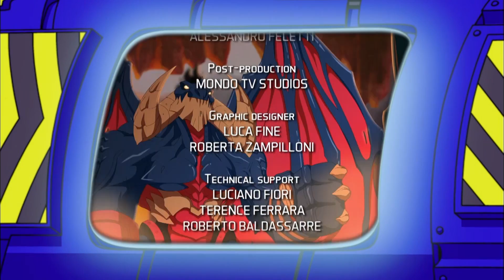THE DRAGON SLAYERS | DINOFROZ 2: Dragons' Revenge | Episode 8 | Full HD | English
One lazy summer afternoon, Tom and his three 12-year-old school buddies find a weird board game. They don’t know that every time they roll the dice on the board game, they open up a gate between the present and the past, and enter another dimension where they are dinosaurs! A belt around their heavy dinosaur necks contains a vial in which floats a piece of rock, Rockfroz. They’ll soon discover that this Rockfroz is the link between Earth and the world of the dinosaurs. Every time the kids are on Earth minding their own business, something can happen with the board game warning them to jump into action to save the dinosaurs from the evil clutches of Neceron.